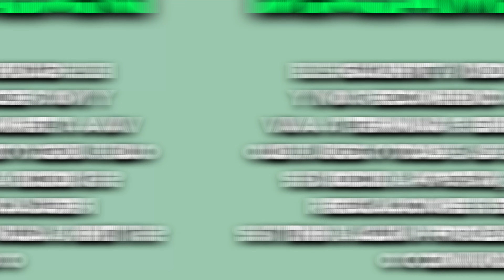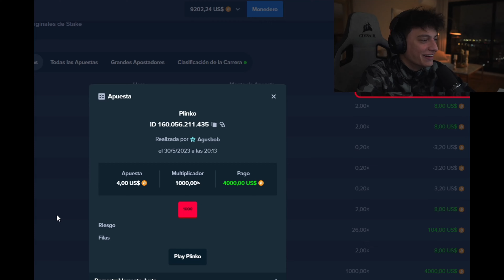LAS MEJORES MAX WINS DE AGUSBOB 🔥 (+$360.000$ USD)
❤️️ Segui a AgusBob en sus redes ✅

El siguiente vídeo es sólo para fines de
entretenimiento y no recomiendo a nadie que juegue porque a la larga terminará siendo una pérdida. Tenga en cuenta que juego durante 6 horas todas las noches y ganar no es una tarea fácil. Si decide apostar, asegúrese de seguir las leyes y regulaciones establecidas por su país o casino. Si tiene algún problema con el juego, visite gambleaware.org o comuníquese con su centro local.